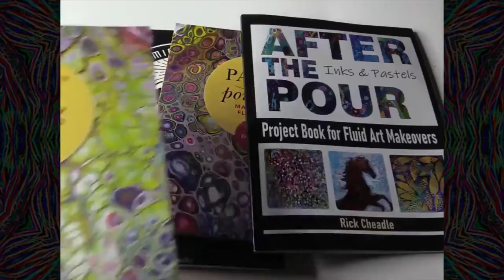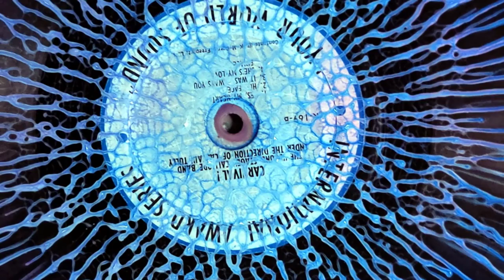RECORD SPINNING ART DEMO